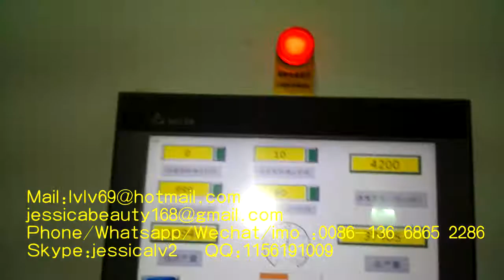drying line of egg tray making machinery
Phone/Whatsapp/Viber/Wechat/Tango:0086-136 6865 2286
Skype:jessicalv2
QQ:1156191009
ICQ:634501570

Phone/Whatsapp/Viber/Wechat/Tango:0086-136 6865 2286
Skype:jessicalv2
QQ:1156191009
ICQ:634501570